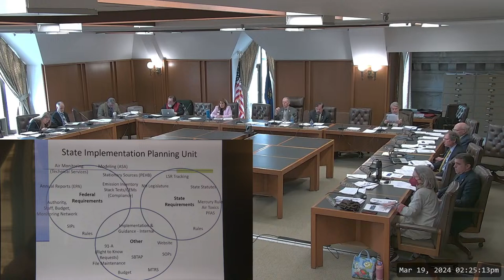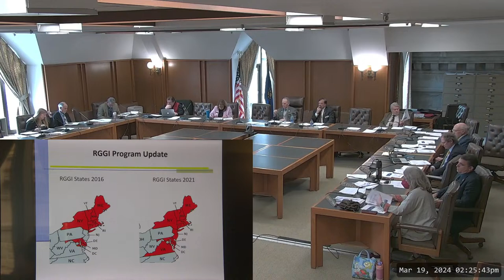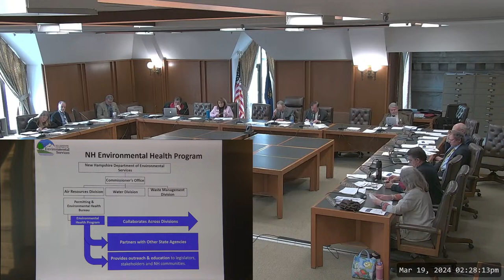House Science, Technology and Energy (03/19/2024)